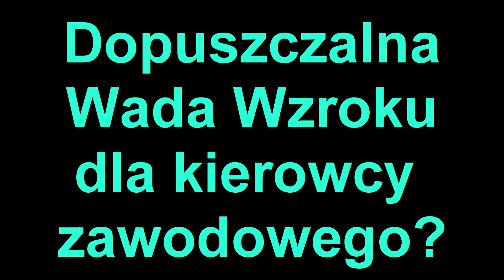Dopuszczalna Wada wzroku Kat-C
Dopuszczalna Wada wzroku na Kategorię C prawa jazdy. Czy przejdę badania okulistyczne i lekarskie mając - 5 oraz - 6 dioptrii?

Jakie są normy wzroku dla kierowców zawodowych?